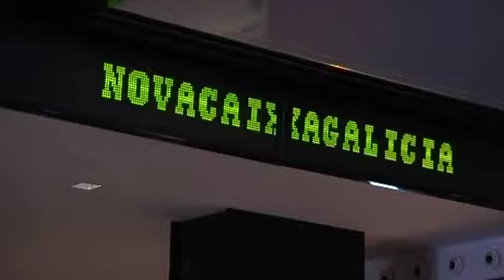Castellano, el hombre fuerte de NCG Banco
La transformación de Novacaixagalicia ya es una realidad. Así lo ha aprobado el consejo de administración de la entidad que tenía lugar esta mañana en Vigo. La caja de ahorros es ya NCG Banco. Su líder, José María Castellano.